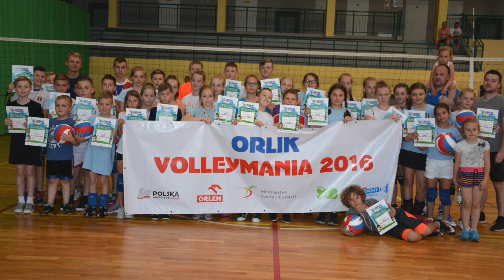ORLIK VOLLEYMANIA 2016 ze Stowarzyszeniem Sportowym „Rekord” Zambrów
Hala sportowa w Szkole Podstawowej nr 4 w Zambrowie
30 maja 2016 roku